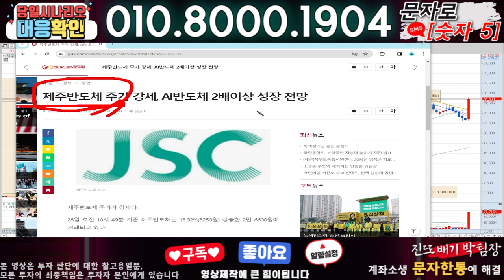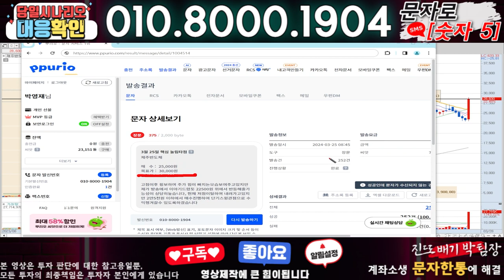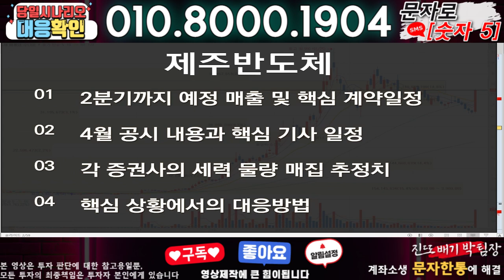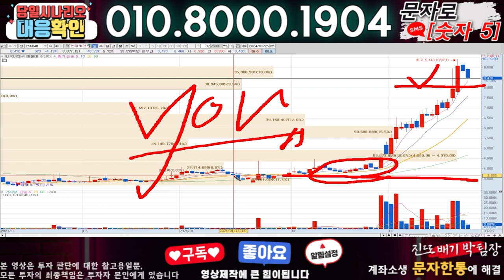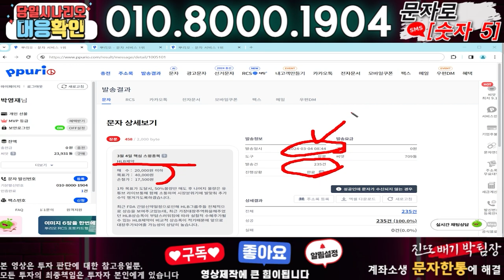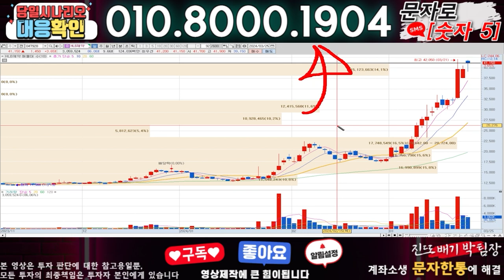제주반도체 ) 3분전 기습속보-공식입장발표!! 무슨일인가?